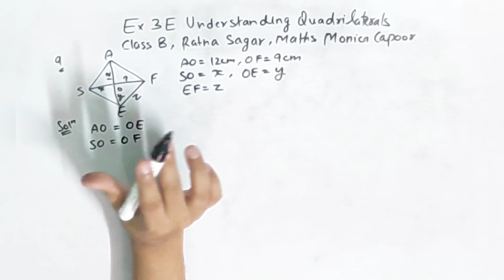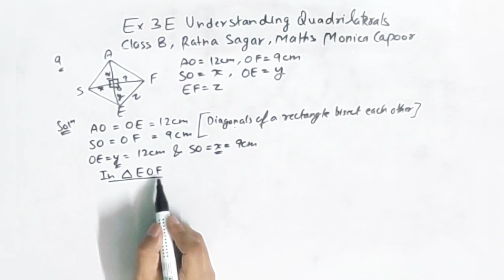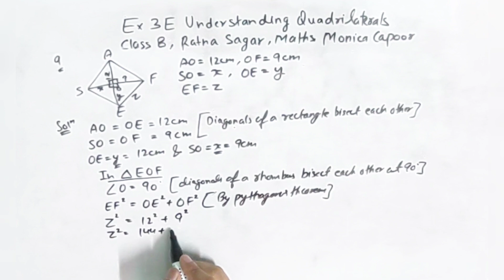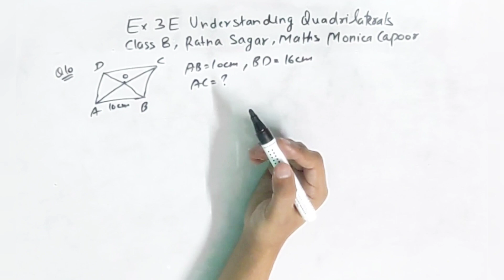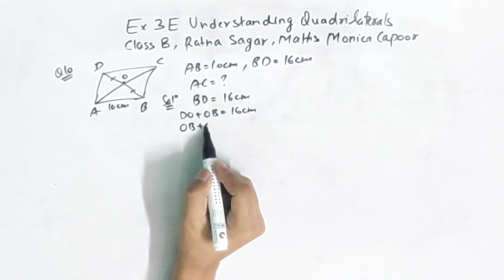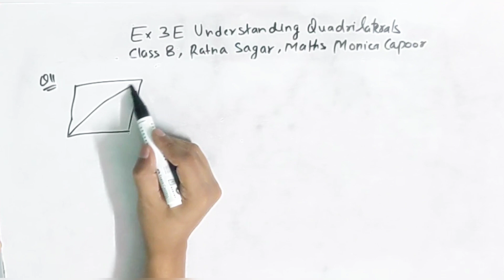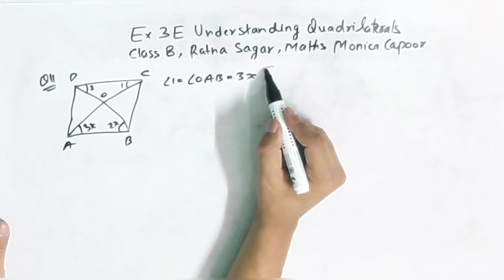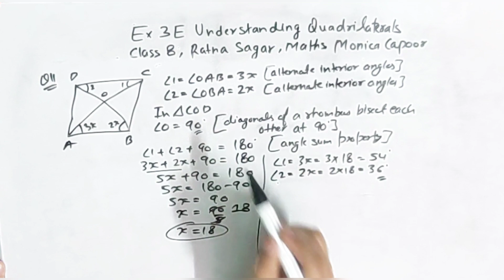Class 8 Maths Ratna Sagar || Ex-3E Que 9 to 11 || Ch-3 Understanding Quadrilaterals | Monica Capoor